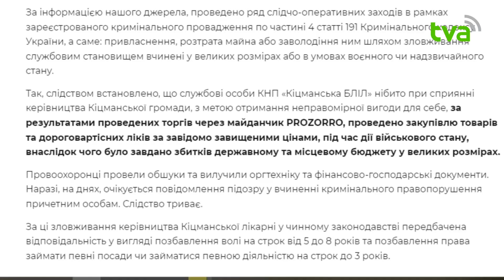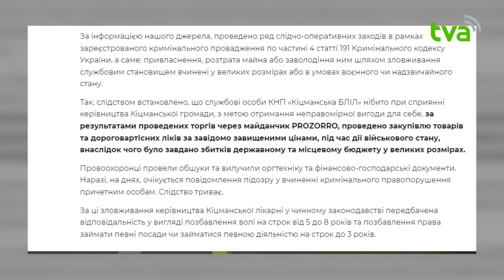Яка причина обшуків у Кіцманській багатопрофільній лікарні?